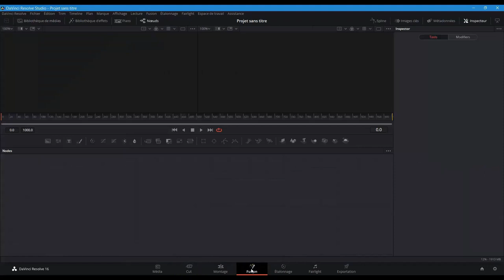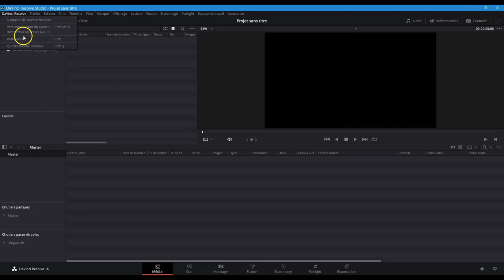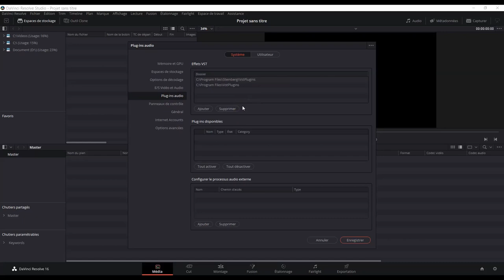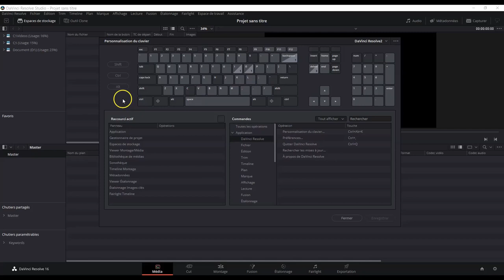Episode 1 Présentation